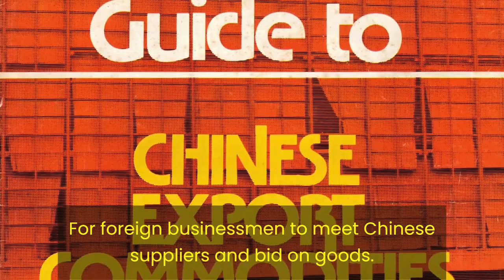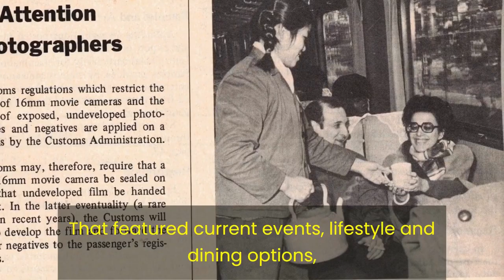(John Kamm Remembers) Guide to the Canton Trade Fair in 1976 & publications from 1976-1980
John Kamm recalls how his research firm Primary Sources put out a magazine that was the first English-language publication that told people everything they needed to know about the Canton Trade Fair in 1976, then the waning days of the Cultural Revolution. Fairgoers loved it and it was followed by more publications introducing Westerners to China.